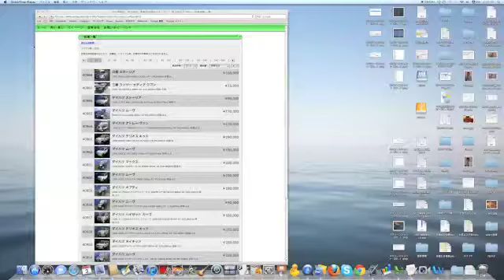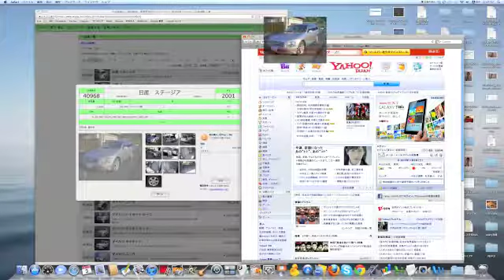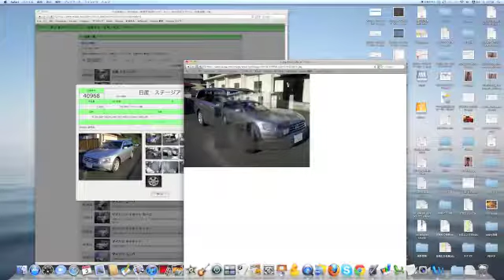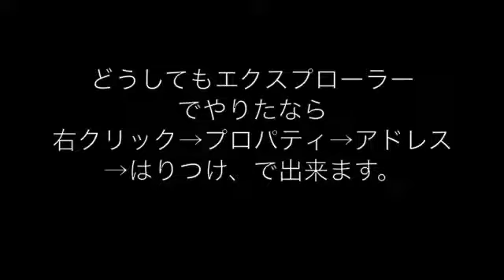写真を大きくする方法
会員限定：ワタネット上での写真が小さいとお嘆きの貴方へ朗報です。写真を大きくする裏技がありました。どうぞご活用下さい。